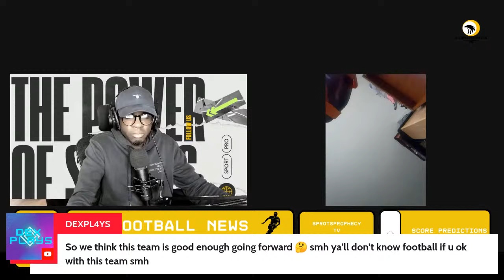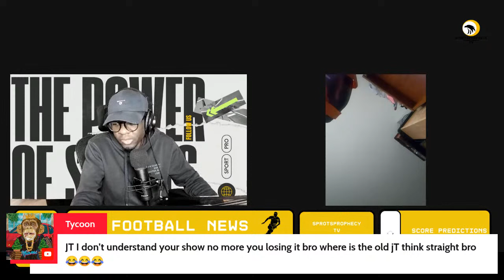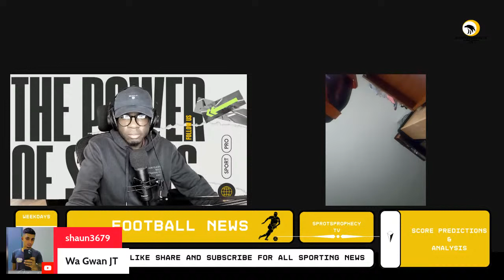Five New Reggae Girlz: To Be Added for the November Window"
The Reggae Girlz, Jamaica's women's national football team, are set to add five new players to their roster for the November window. The new players will join the team as they prepare for a series of friendly matches against top international opponents.

The new players are expected to bring a wealth of experience and talent to the Reggae Girlz squad. They will also add depth and competition to the team, which will be important as the Reggae Girlz prepare for the 2023 FIFA Women's World Cup.

Jamaica 2-2 Guatemala | Road to W Gold Cup

Reggae Girlz vs Guatemala HD Live Stream Concacaf Nation League Group